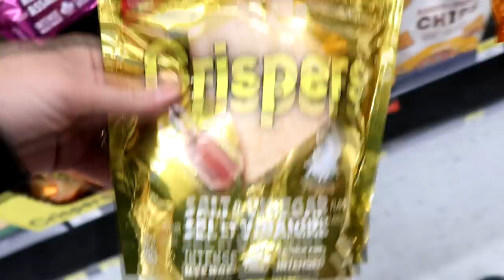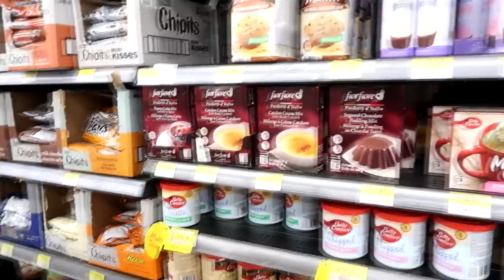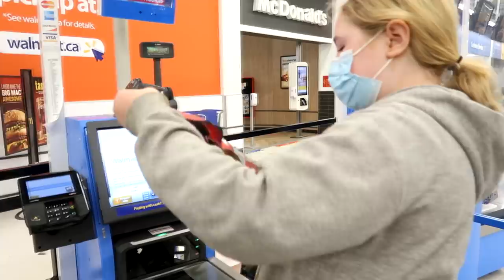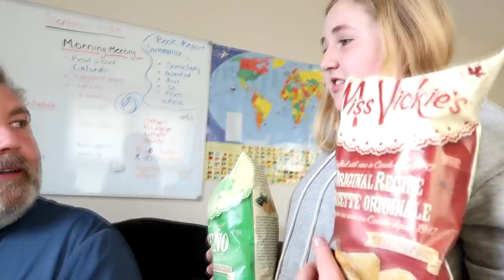The Hard Life Of Teenage Girls!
DaybyDayVlogs
110 North Front Street - A3,
Suite #213
Belleville, Ontario, K8P 0A6
Canada